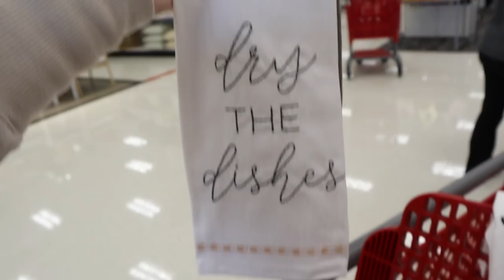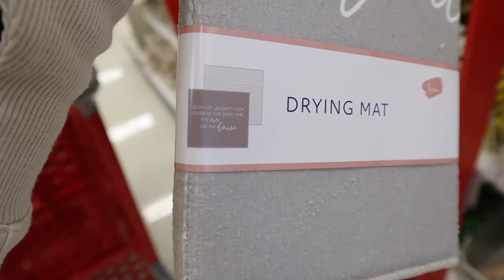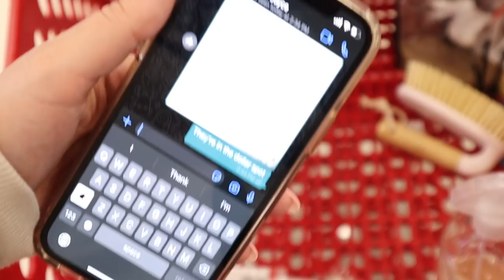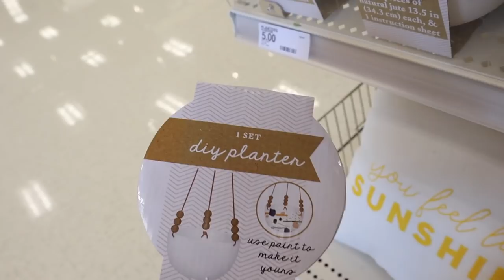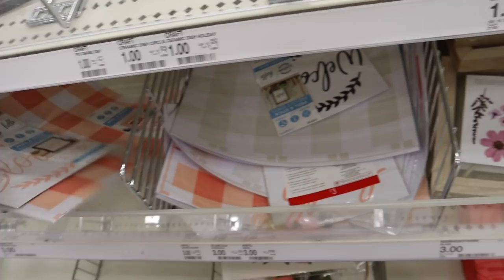*2021 SPRING* TARGET DOLLAR SPOT SHOP WITH ME + HAUL || brand new bullseyes playground home decor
Today is a 2021 SPRING TARGET DOLLAR SPOT shop with me! and TARGET DOLLAR SPOT HAUL 2021! *2021 SPRING* TARGET DOLLAR SPOT SHOP WITH ME + HAUL || brand new bullseyes playground home decor! Target BULLSEYES PLAYGROUND HAUL 2021! WHATS NEW IN THE TARGET DOLLAR SPOT FOR 2021 shop with me! TARGET has THE BEST BUDGET FRIENDLY EASTER DECOR FOR 2021!! TARGET has THE BEST BUDGET FRIENDLY SPRING DECOR FOR 2021! SHOP WITH ME AT TARGET for DOLLAR SPOT ORGANIZATION! SHOP WITH ME AT TARGET for DOLLAR SPOT BULLSEYES PLAYGROUND ORGANIZATION!! In the video I show you the TARGET DOLLAR SPOT SPRING HOME DECOR 2021! Also featuring TARGET DOLLAR SPOT DIY IDEAS, target bullseyes playground DIY IDEAS! I went to TARGET to show a TARGET SHOP WITH ME WALKTHROUGH 2021 and FULL TARGET EASTER DECOR OVERVIEW 2021! In this video i'm showing you ALL of the 2021 MUST HAVE EASTER DECOR TARGET DOLLAR SPOT BULLSEYES PLAYGROUND EASTER DECOR TARGET 2021! TARGET has EASTER DECOR, SPRING HOME DECOR in the TARGET DOLLAR SPOT BULLSEYES PLAYGROUND 2021 and great STOREWIDE AFFORDABLE EASTER DECOR, SRPING DECOR for the WHOLE family!

xoxoxo katie

FOLLOW ME //
KATIES INSTAGRAM- @KatieVining
KATIES TIKTOK-@KTVining

SHOP EQUIPMENT //
GOPRO ACCESSORIES